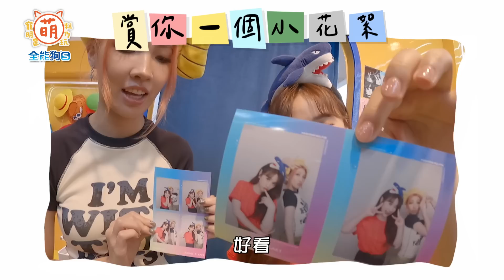[SUB] EP29 Karencici養到天使狗？ 狗狗行為大解密！ Sandy 惹怒 熊爸？ 呵喜公主秘密曝光【 萌寵明星粗乃玩 】@haveapetday​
萌寵明星粗乃玩 帥氣的 Karencici 和 Dino 粗乃玩啦！
你的狗狗是不是也有令人不解的行為呢？
今天 熊爸估狗 狗狗行為大解密 發現 呵喜 竟然是公主
Sandy 知道真相能夠接受嗎？狗狗真的會報復嗎？
本集知識量滿滿～你一定要看

我們乃這裡玩～
📍 Lazzy Cafe 寵物餐廳
時間：週二~週六 11:00-19:00（每周一公休）
地址：台北市信義區光復南路419巷49號1樓

📍 NUKUNUKU CAT CAFE
📣除了兩隻店貓之外，其他浪浪們都開放領養喔，也歡迎飼料贊助～
時間：週日~週四 11:00-22:00
            週五~週六 11:00-23:00
地址：ATT 4 FUN 4樓（台北市信義區松壽路12號4 樓）